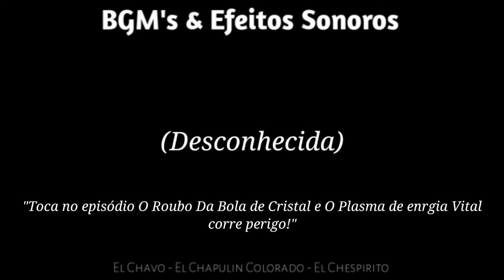BGM Chapolin Colorado: Desconhecida.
Se alguém souber o nome dela coloque nos comentários. 😁👍🏽